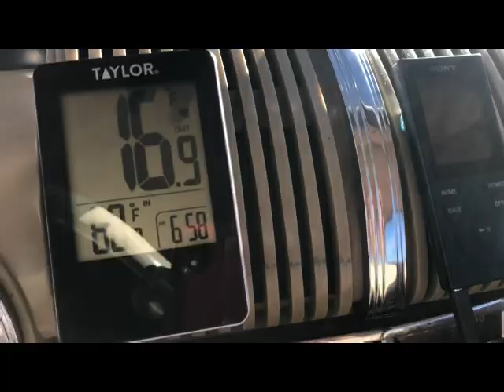47 Ford "Old Henry" climbs Pike's Peak in mid-winter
1947 Ford, Old Henry, and little Lady (Chihuahua) climbs Pike's Peak in February 2023.

Music: Climb Every Mountain sung by the Tabernacle Choir and Temple Square